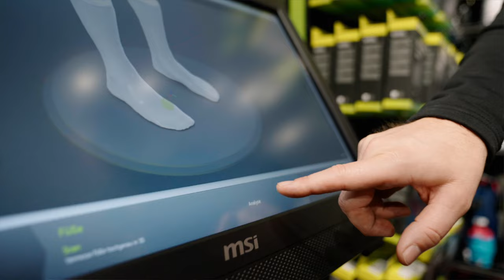Skitouren | Was ist dein perfektes Skitouren Set-up?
Was ist dein perfektes Skitouren Set-up?

Lass dich bei deinem SPORT 2000 SkiExpert vor Ort beraten. Mit dem für dich individuell am besten passenden Equipment bist du bereit für tolle Skimomente.

Darum den Experten vertrauen:
• SkiExperts bieten dir die beste Beratung und ein echtes Einkaufserlebnis im Bereich Skisport.
• Mit aktuellstem Know-how in puncto individueller Skischuhanpassung wird dein neuer Skischuh optimale Passform & Perfomance vereinen.
• Mit Leidenschaft für den Skisport werden alle Ski von uns getestet bevor sie einen Platz an unserer Skiwand erhalten.
• Die SkiExperts haben eine DSV geprüfte Skiwerkstatt für optimale Servicequalität bei Skibindungseinstellung und Ski-Service.